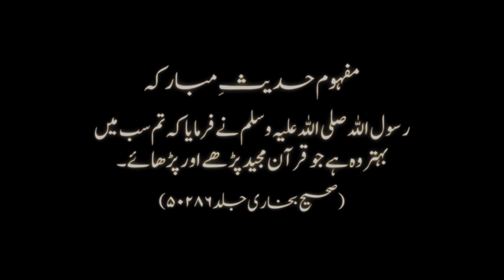Surah Baqarah | Ayat 1, 2 | Urdu & English Leadership Through Quran | THANETarians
Our Mission at THS is to spread education with the essence of moral values and religious training of Islam that can prepare every student for life here and hereafter. We strive to create a safe, nurturing and challenging learning environment that inspires critical thinking, creative and love for learning. We at THS came to develop a committed and well trained team who can develop sense of community, respect and responsibility amongst our generation.

Taleem & Tarbyah
▪︎Modern Education with Islamic & Social Training.
▪︎State of the Art Campus
▪︎10 Kanal Purpose Build Campus
▪︎Air Conditioned Classrooms
▪︎Security Cameras (even in classrooms)
▪︎Neat & Clean Environment
Curricular Activities
▪︎EPL and Sensorials for Pre-Schoolers
▪︎Audio and video demonstration
▪︎Practical learning through experiments
Compulsory / co-curricular activities
▪︎Regular Sports Lecture to Make Our Students Physically Active
▪︎English / Urdu Debates and Declamations
▪︎Qirat, Naat & Islamic Story Telling Competitions
▪︎Art & Craft Activities
Qualified, Cooperative & well Trained Team.
▪︎Our Team is specifically trained on child psychology.
▪︎Montessori Trained Team for Pre-School with minimum 3 Years of Experience.
▪︎Subject Specialist for Primary and Senior Classes.
▪︎Interactive, Cooperative & Empathetic Rolemodel Teachers.
▪︎Spoken English is Mandatory in school vicitity to Enhance Communication Skills to meet with International Criterion.
▪︎Orientation Sessions For Parents By International Trainers
▪︎Child Psychologist
▪︎To Develop Our Students As Leaders Who Can Become Peak Performers